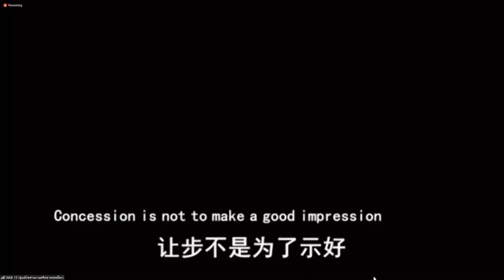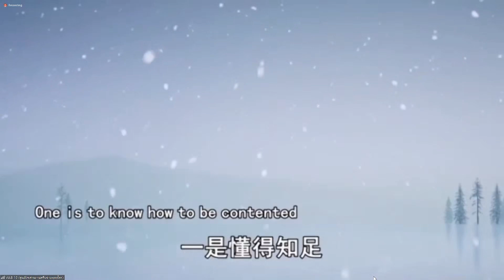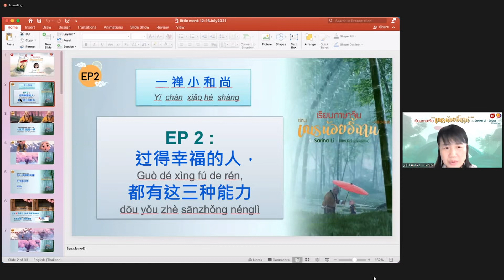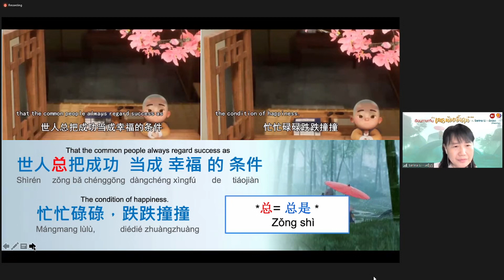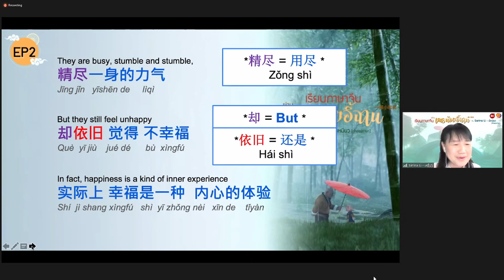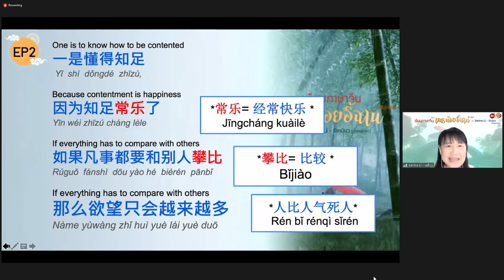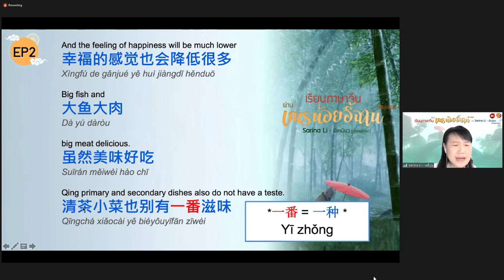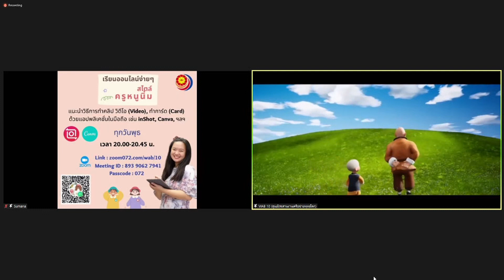20210714 เรียนภาษาพูดจีนสนุกๆ ผ่านการ์ตูน เณรน้อยอี้ฉาน ครั้งที่ 5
🀄มาเรียนภาษาพูด🗣 จีนสมัยใหม่ (นอกตำรา) สนุกๆ ผ่านการ์ตูนเณรน้อยอี้ฉาน

กับ Sarina Li - พี่เหมียว 🐱

ทุกวัน จันทร์ พุธ ศุกร์

ครั้งที่ 5 วันพุธที่ 14 กรกฎาคม พ.ศ. 2564

⭕ สามารถเข้าเรียนได้แม้ไม่ได้เรียนตั้งแต่เริ่ม ⭕

Passcode : 072

💮เหมาะสำหรับผู้มีพื้นฐานจีนแล้วระดับหนึ่ง
หรือ อยากรู้คำคม ความหมายของการ์ตูน💮

ดูตอนย้อนหลังได้ทาง YouTube ช่อง Tutor Meow